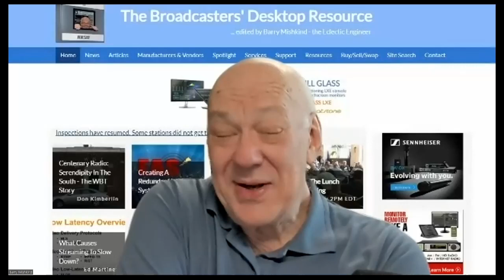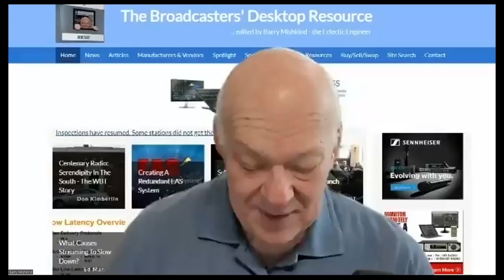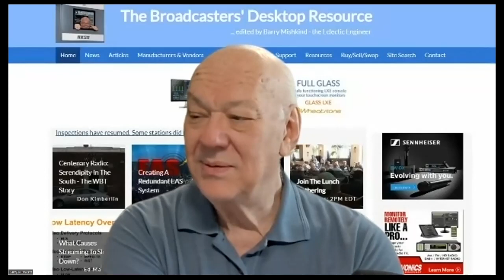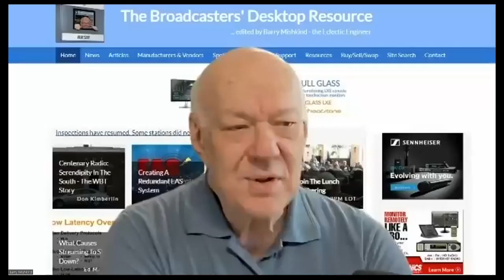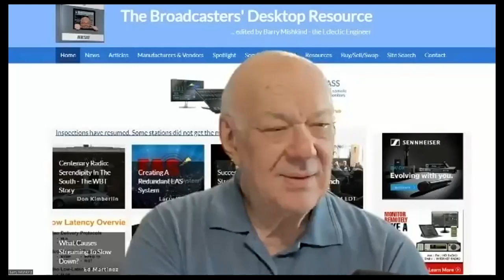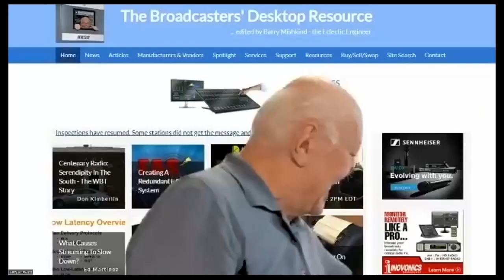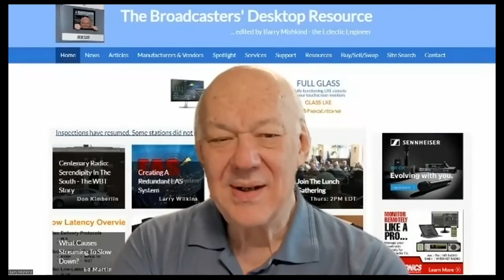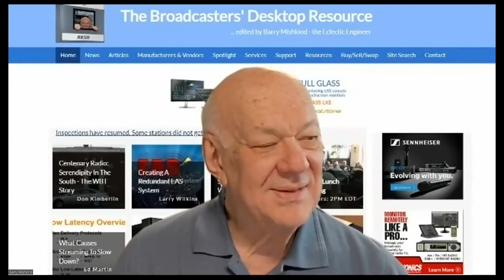War Stories and other comments on the BDR Lunch Gathering 12/28/22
Folks sharing stories from the trenches!